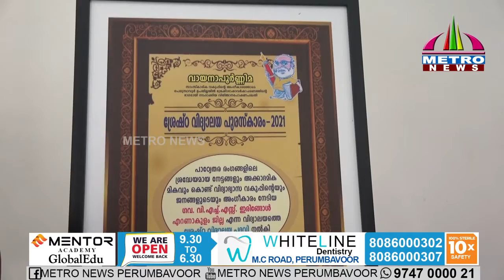വിദ്യാഭ്യാസ മേഖലയിലെ മികവ്.